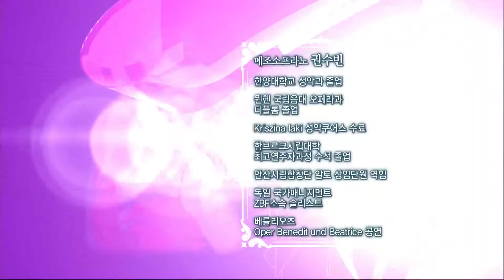명곡속에 녹아있는 바이블 스토리 | 생상스, 그리그 | 클래식 갤러리 | 20편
"삼손과 델리라" 중 '그대 음성에 내 마음이 열리고'
"페르귄트 모음곡" 중 '솔베이지의 노래'

(메조소프라노 권수빈)